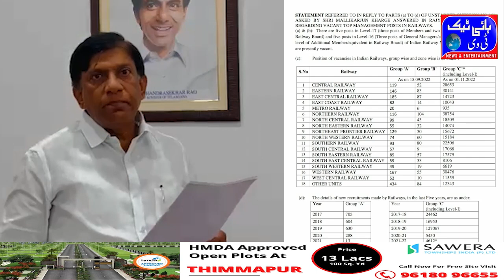Telangana 3 lakh 15 thousand 823 3,15,823 vacant posts in railway department should be filled imme